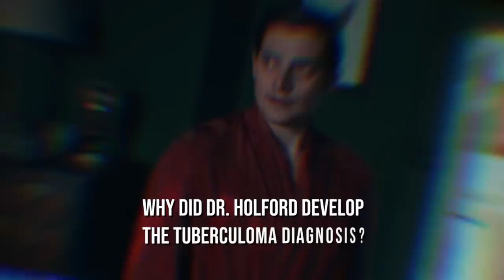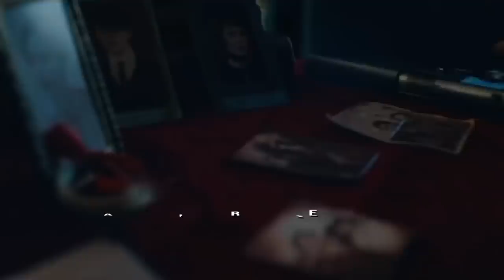This Is Why Thomas Shelby THROWS Finn Shelby Out Of The Family!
Everything About: The Peaky Blinders, Thomas Shelby and the Shelby Company!

Why was finnshelby Banished from the family? Want to know more about it? Then, keep watching the video till the end.

When all of the 'black cat' traitors had been killed or expelled from the Shelby family by the end of the Peaky Blinders finale, the gang gathered in the woods of the recently dynamited Arrow House for a farewell banquet. As tommyshelby his goodbyes, everyone except Lizzie, who'd left Tommy after he slept with Diana Mitford, and the newly disowned Finn raised a glass to "family." thomasshelby thought he was on his way to death, but he was surprised along the way. We go over that, as well as other questions fans may have following 'Lock and Key.'

About The Peaky's
🎥 Videos about Peaky Blinders, The Peaky Blinders, Thomas Shelby
🎨 Written, voiced and produced by The Peaky's

🔔 BY ORDER OF THE PEAKY BLINDERS